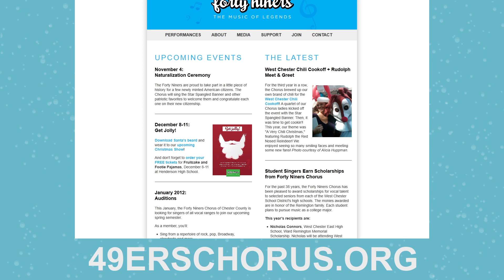The Forty Niners Chorus' 2011 Christmas Show PSA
Join the Forty Niners Chorus this Christmas for an original musical experience your whole family will love!

For your FREE tickets, visit 49erschorus.org.